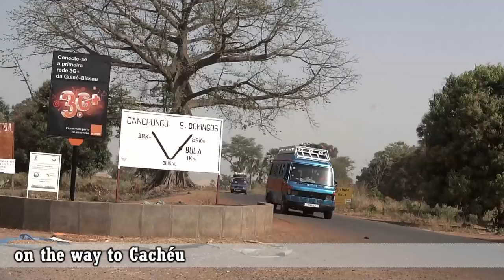Guinea Bissau: A Tour of Cacheu and Beyond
Join us on a journey to explore the hidden gem of West Africa - Guinea-Bissau, and its charming city of Cacheu. From the breathtaking landscapes to the vibrant culture and history, we'll take you on an unforgettable adventure. Discover the rich colonial heritage, visit the local markets, and meet the friendly people of Cacheu. Get ready to immerse yourself in the beauty and diversity of Guinea-Bissau, a country waiting to be explored.